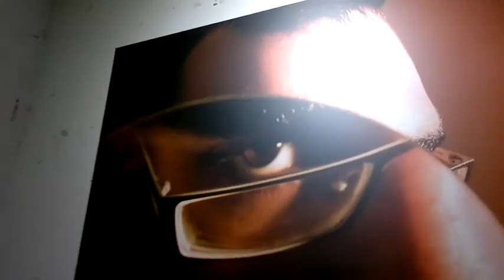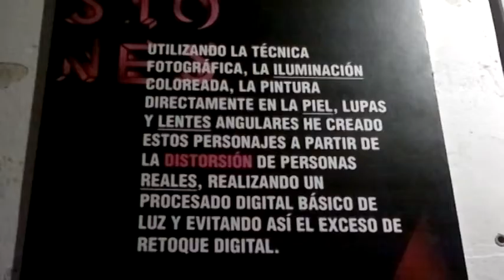Muestrarte: Exposición Fotos Victor Espinosa (Julio 2013)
Muestrarte Exposición Fotos Victor Espinosa (Julio 2013) en La Tabacalera de Lavapiés de Madrid.